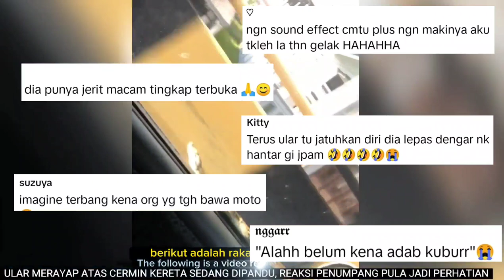VIRAL‼️ULAR MERAYAP ATAS CERMIN KERETA TAPI REAKSI PENUMPANG PULA JADI PERHATIAN